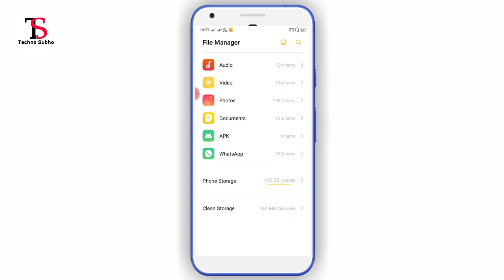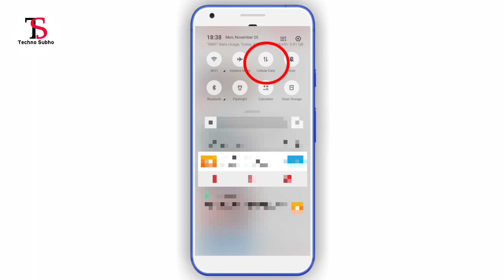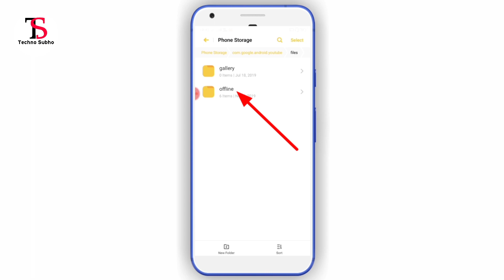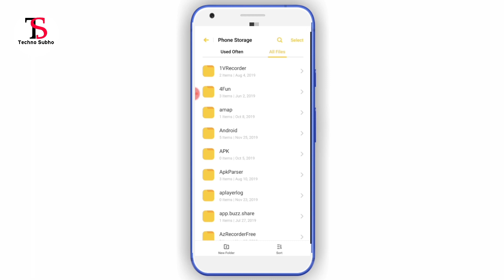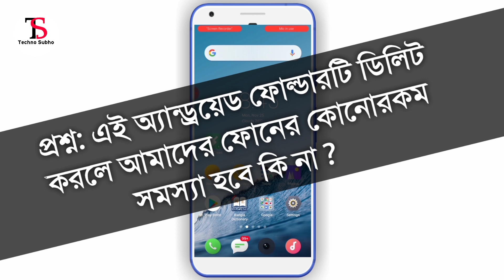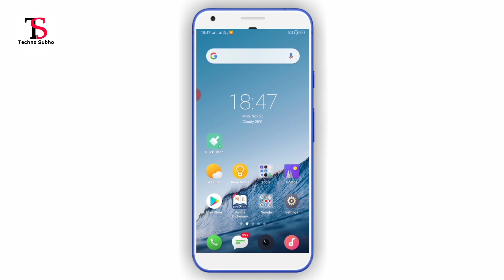সাবধান! এই Android ফোল্ডারটি ভুলেও ডিলিট করবেন না। কেন? What is Android Folder in Mobile Explained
What is Android folder in android smart phone and in a memory card ? what are the use of this folder in mobile. If we delete this folder what will happen, It safe to delete android data folder, all information about android folder in Bengali or Bangla.

আমার সাথে সরাসরি কথা বলুন :
☑️ Follow & Connect Me :

☑️ Queries Solved :

1. সাবধান! এই Android ফোল্ডারটি ভুলেও ডিলিট করবেন না,কেন?
2. What is Android Folder in Mobile Explained
3. What Happens if We Delete This Android Folder
4. android
5. android folder
6. mobile
7. android folder option
8. internal storage problem
9. low internal storage
10. android internal storage
11. android tips
12. android tricks
13. android file manager
14. file manager
15. youtube offline files
16. android data
17. What is Android Folder in Android Phone
18. Why Android Folder is very important
19. Android phone tricks and tips in Bengali
20. Android Folder details in Bengali
21. Best tips for all Android phone
22. Don't delete Android Folder